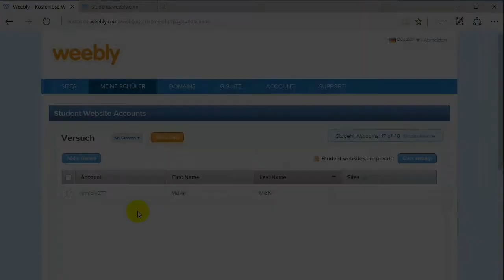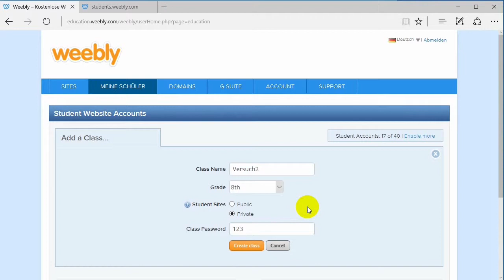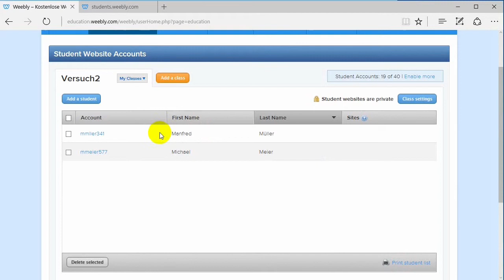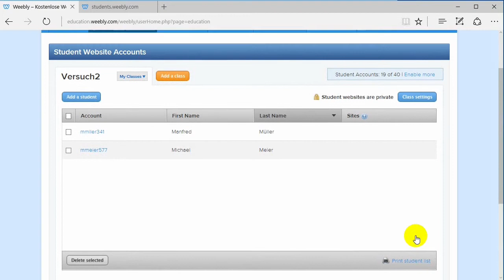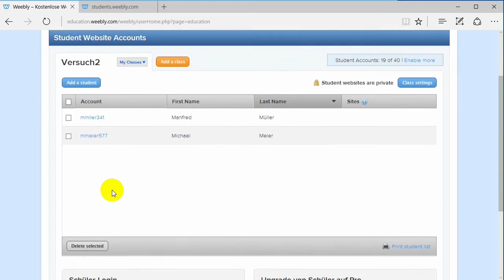Weebly - Klassen anlegen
Hier wird gezeigt, wie man Klassen in Weebly anlegt.